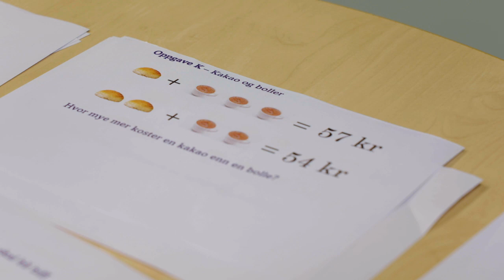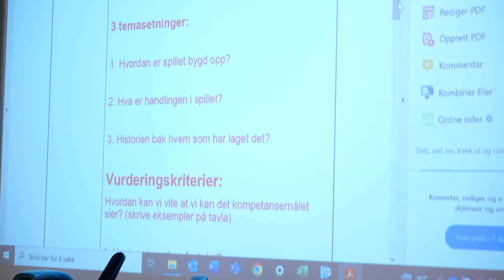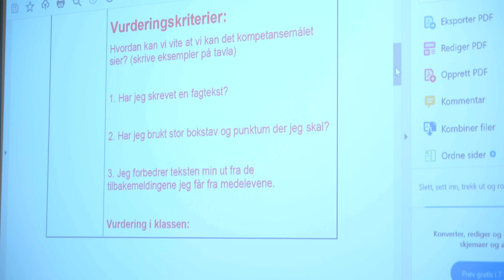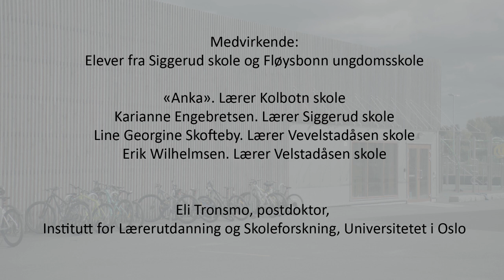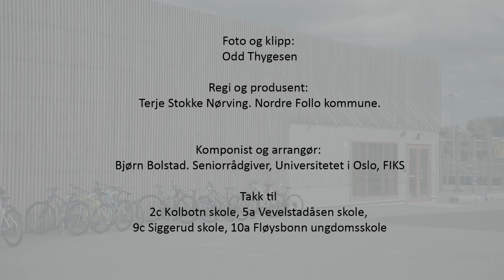Lærelyst: Kan tydelighet og konkretisering bidra til lærelyst?